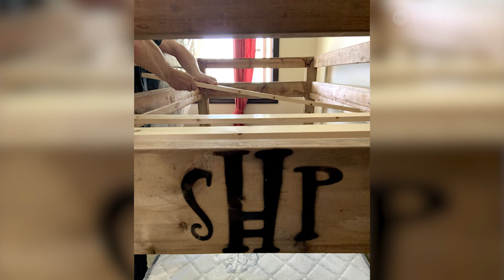Winnipeg High School Helping Local Charity Build Beds for Children in Need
A Winnipeg high school is helping Sleep in Heavenly Peace (SHP) build 150 beds for kids who don't have a place to sleep. Shaw Spotlight spoke with SHP Chapter President Jim Thiessen to learn more about the charity, why he started a chapter in Winnipeg, and how Tec-Voc is helping it achieve its goal.